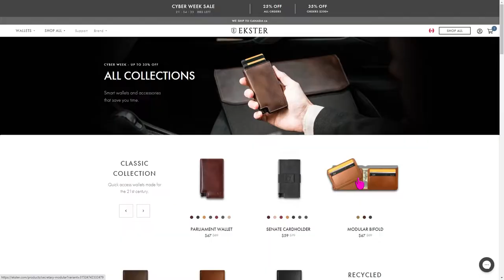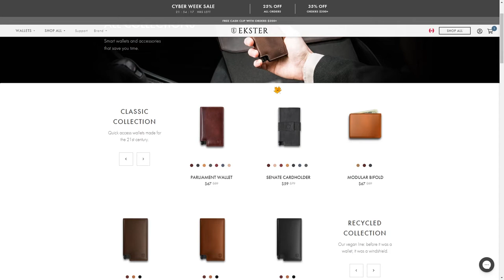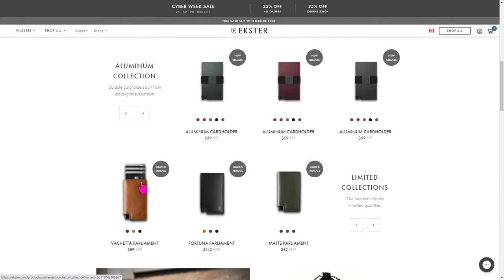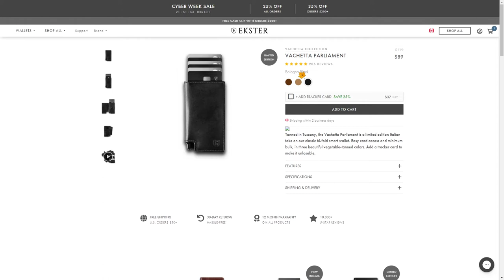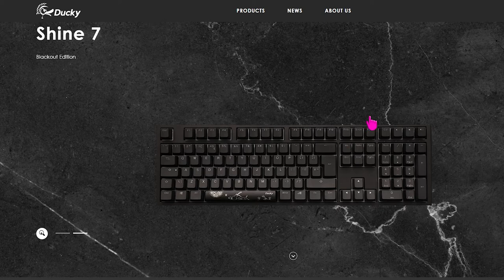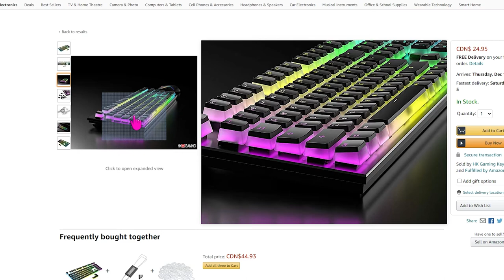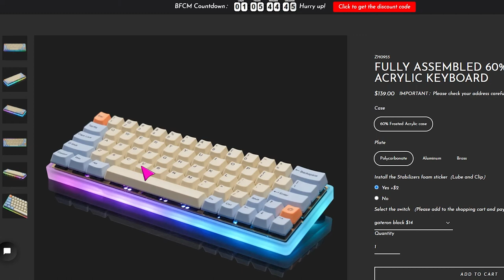I love wallets now..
Just me showing you guys some things I think are very interesting.

Links for the stuff and stuffz